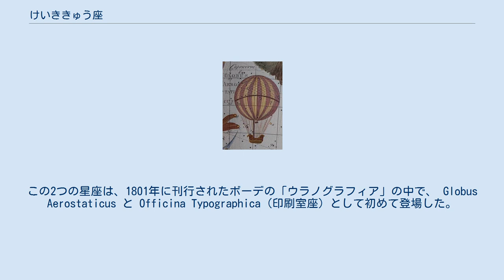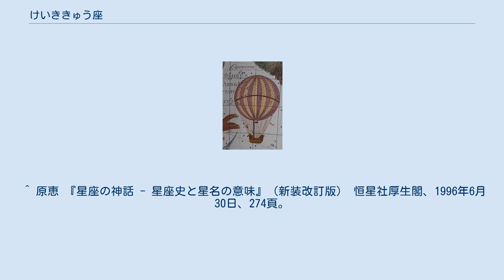けいききゅう座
ジェローム・ラランド
ヨハン・ボーデの星図に描かれたけいききゅう座 けいききゅう座（けいききゅうざ、軽気球座、Globus Aerostaticus）は、フランスの天文学者のジェローム・ラランドがみずがめ座とやぎ座の南側に設けた星座の1つである。
現在は使われていない。
 ラカイユが南天に化学実験用具などをモチーフにした星座を設けたことに刺激を受けたラランドは、1798年にドイツの天文学者ヨハン・ボーデと、モンゴルフィエ兄弟の熱気球と、グーテンベルクの活版印刷をモチーフとした2つの星座を作ることで合意した。
この2つの星座は、1801年に刊行されたボーデの「ウラノグラフィア」の中で、 Globus Aerostaticus と Officina Typographica (印刷室座) として初めて登場した。
いずれの星座も、現在の88星座には採用されていない。
 ^ 原恵 『星座の神話 - 星座史と星名の意味』（新装改訂版） 恒星社厚生閣、1996年6月30日、274頁。
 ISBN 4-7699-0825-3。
 ^ a b Ian Ridpath. “Star Tales - Globus Aerostaticus”. 2014年5月9日閲覧。